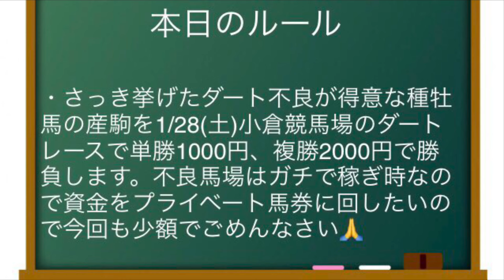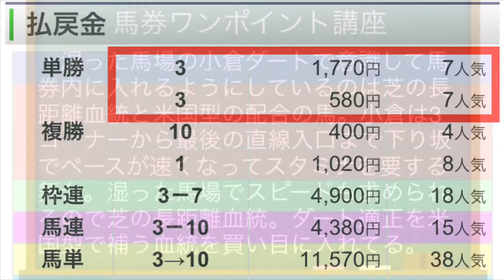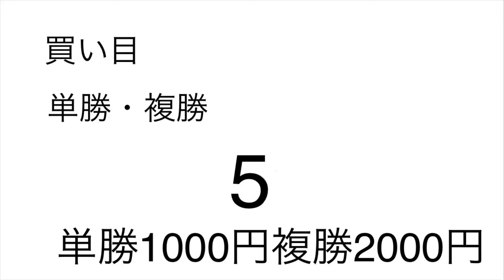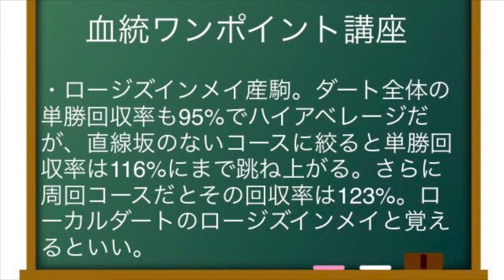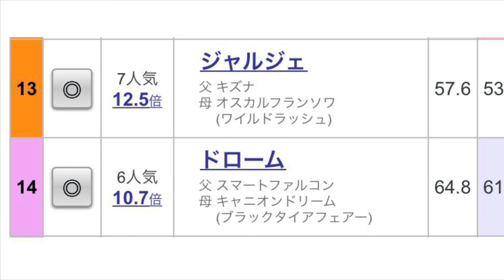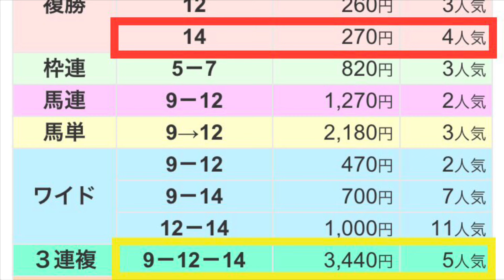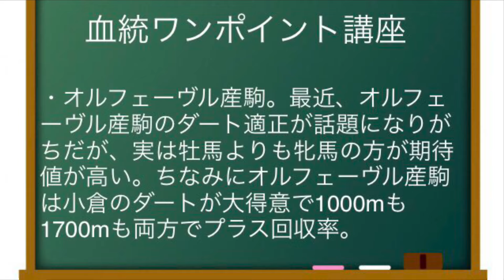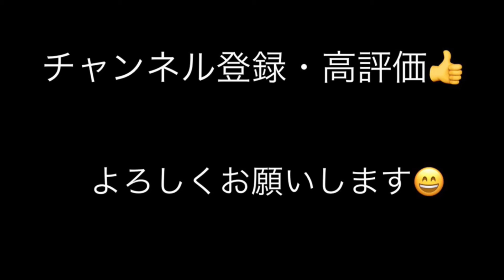【競馬】ダート不良馬場は血統で勝てる説【検証】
ダート不良馬場は血統だけでボロ儲けできるかどうかの検証動画です😄

うぷ主のnote

うぷ主のTwitter